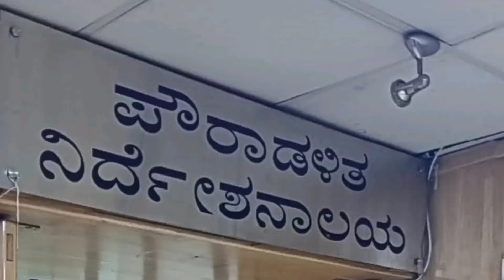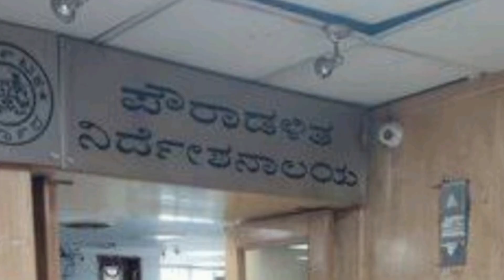Non Stopping Anarchy/ ನಿಲ್ಲದ ಅರಾಜಕತೆ; ಕಡಿವಾಣಕ್ಕೆ ಮುಂದಾಗುವರೆ CM?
ನಗರಾಭಿವೃದ್ಧಿ ಇಲಾಖೆ, ಪೌರಾಡಳಿತ ನಿರ್ದೇಶನಾಲಯ ವ್ಯಾಪ್ತಿಯಲ್ಲಿನ ನೌಕರರಿಗಾಗಿ ಸರಕಾರ ವೃಂದ & ನೇಮಕಾತಿ ನಿಯಮಗಳನ್ನು ರಚಿಸಿದೆ. ಹೈಕೋರ್ಟ್ ನಿರ್ದೇಶನಗಳ ನಂತರವೂ ಮತ್ತೆ ಅತಾಜಕತೆ ಮುಂದುವರಿದಿದೆ.  ಬೆಳವಣಿಗೆಗಳ ನೋಟ./